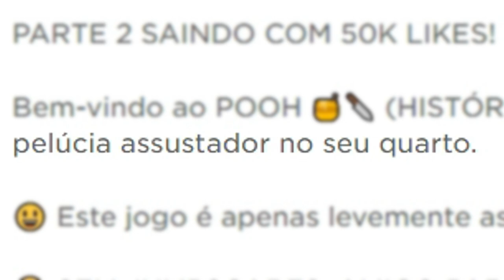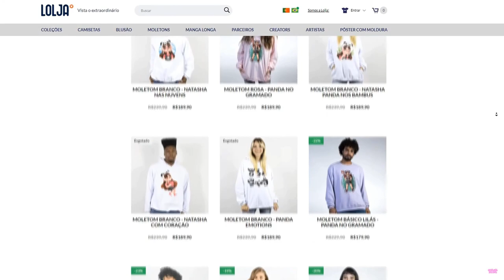URSINHO POOH NO ROBLOX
🐼 Nesse vídeo fomos a um hotel 5 estrelas, mas o URSINHO POOH MALVADO apareceu no Roblox! 😨 Jogo

NatashaPanda😊